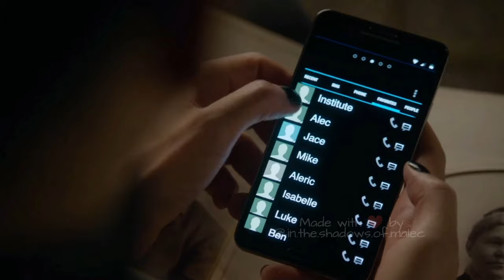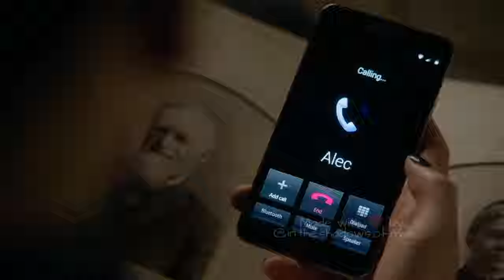Malec ~ Dusk Till Dawn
My first ever attempt at Malec video edits. I love this song and i try to make the scenes in this video correlates to the lyrics as well. Enjoy.

Let me know if you want me to make Malec/Magnus Bane/Alec Lightwood video edit with your favourite song.

Song title : Dusk Till Dawn
Artist : Zayn Malik